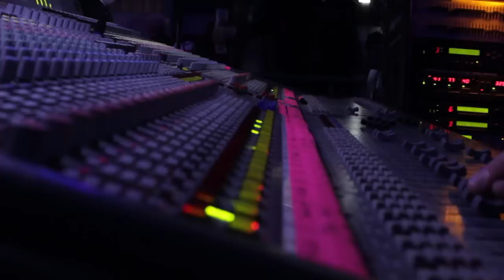CYPECORE - My Confession [Official Live Video] | HD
Official Live Video of the song "My Confession" from the Album "IDENTITY". Captured on Hells Kitchen Festival 2014.

THE ALLIANCE TOUR:
01 | 03 | 2118: FRANKFURT
02 | 03 | 2118: KÖLN
03 | 03 | 2118: MÜNCHEN
08 | 03 | 2118: NÜRNBERG
09 | 03 | 2118: BERLIN
10 | 03 | 2118: HAMBURG
17 | 03 | 2118: HAMMERFEST UK
07 | 04 | 2118: HEIDELBERG